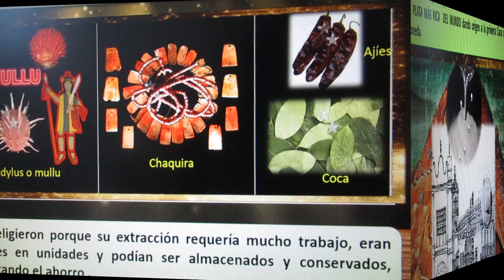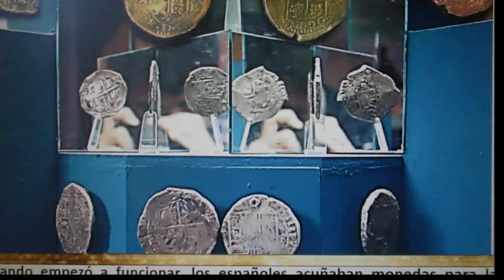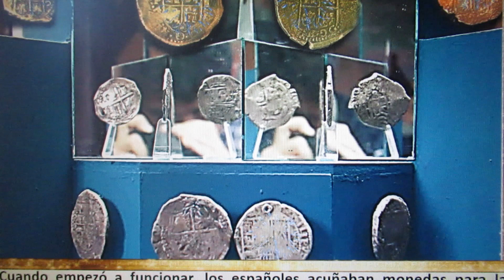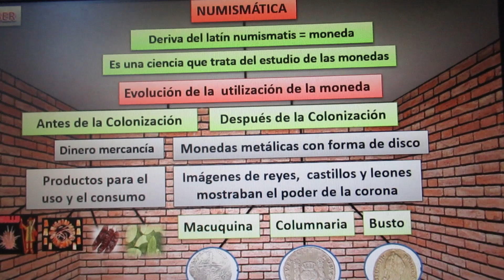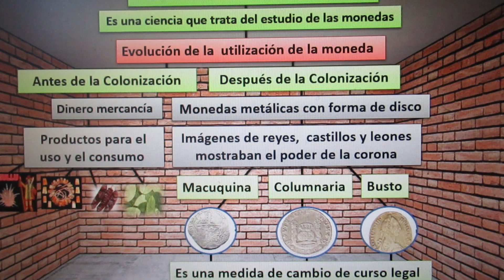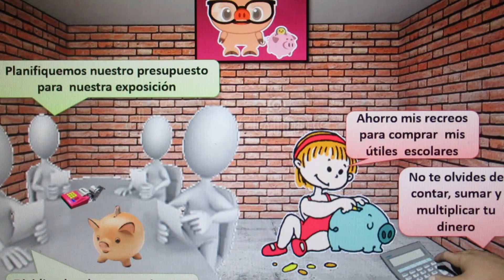MUSEO NACIONAL DE MONEDA EN POTOSÍ, BOLIVIA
AUTORA
María Rosario Carrasco Patzi
DESCRIPCIÓN
El Museo debe coadyuvar a la formación de los educadores y estudiantes, el interés de utilizar el museo como un recurso didáctico y pedagógico, no es algo nuevo, el museo ha logrado cambiar su concepto y función original de preservar, transformándose en un lugar de aprendizaje, que permite aprender de forma distinta.
LUGAR
POTOSÍ
BOLIVIA
AÑO
2023